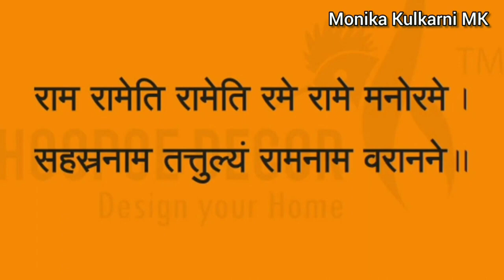आज रामनवमी कशी साजरी करावी? रामनवमीला प्रभुरामानं काय नैवेद्य अर्पण कराल? रामनवमी संपूर्ण माहिती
ram navami 2024,ram navami 2024 start date and end date,why ram navami is celebrated,ram nawami,रामनवमी,ramnavami 2024,ramnavami status,